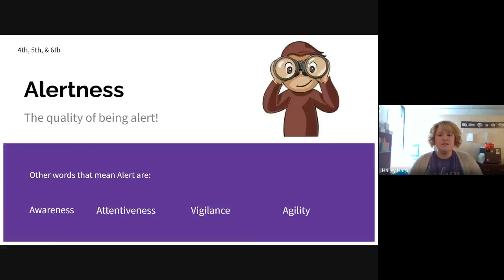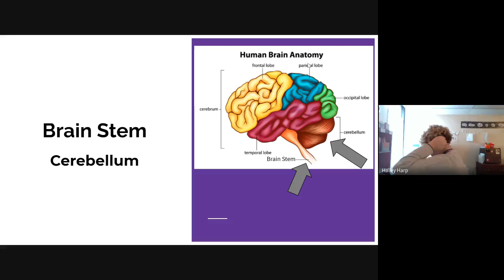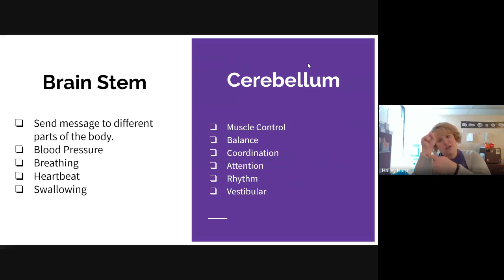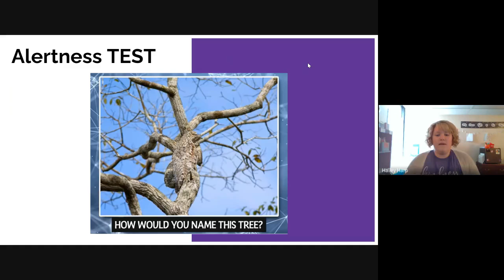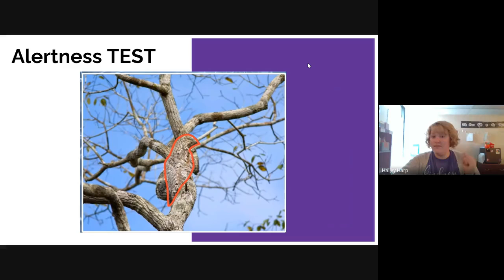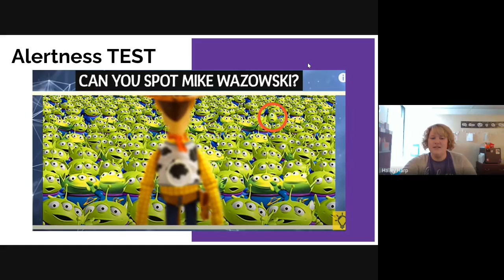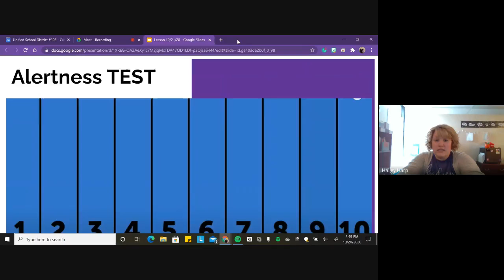4th- 6th Grade Lesson 10/20/20